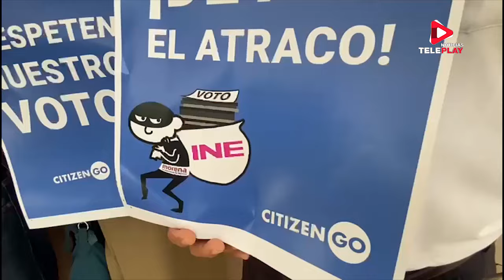EXIGEN NIVELAR LA REPRESENTACIÓN EN EL CONGRESO DE LA UNIÓN